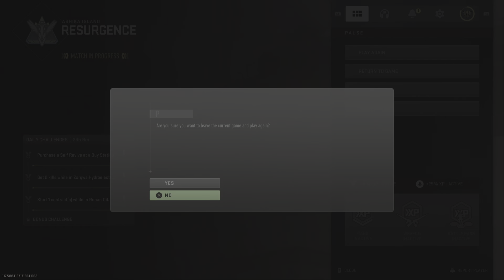The smallest hiccup results in a 2nd place Resurgence finish !!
I was soooo irritated at myself